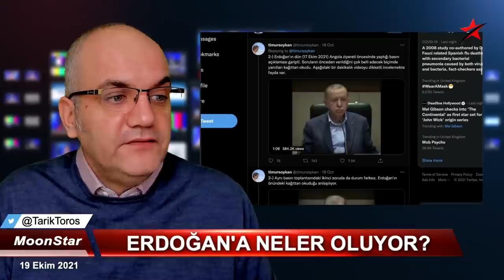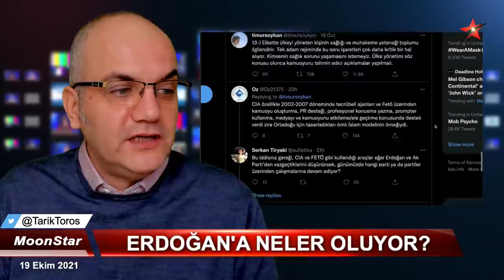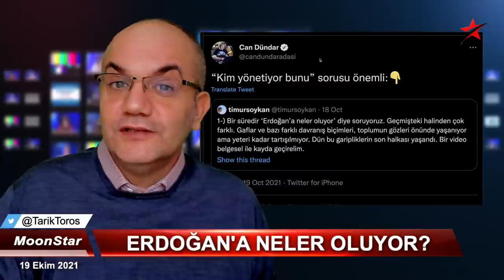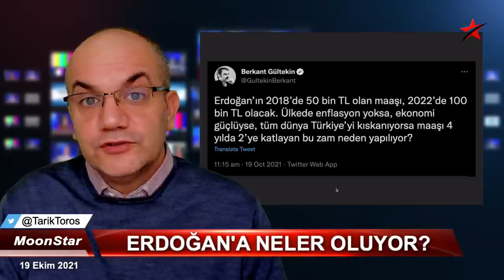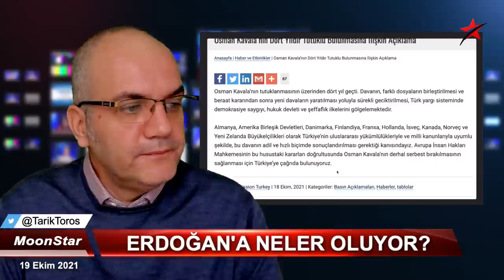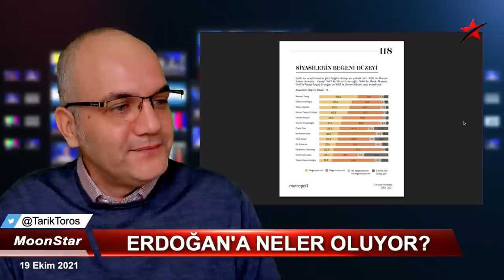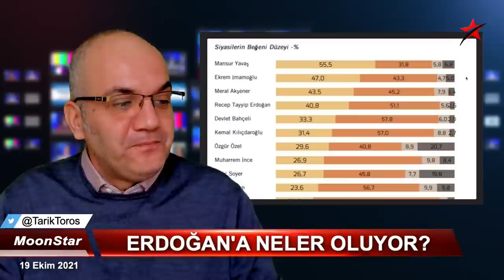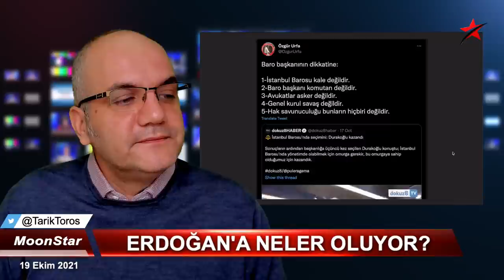Bu dizi çok konuşulur: Erdoğan'a neler oluyor? | Tarık Toros | Manşet | 19 Ekim 2021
19 Ekim 2021
Manşet

• Bu dizi çok konuşulur: Erdoğan'a neler oluyor?
• "Kim yönetiyor bunu" sorusu önemli..
• 10 büyükelçiye Kavala çıkışından dolayı "haddi" bildirildi, İngiltere niye yok?
• Bu defa da Ekrem İmamoğlu gezmeleri battı
• Selahattin Demirtaş'tan iki mühim tespit
• Liderlerin beğeni anketinde ilk 3 değil sonraki 3 önemli...